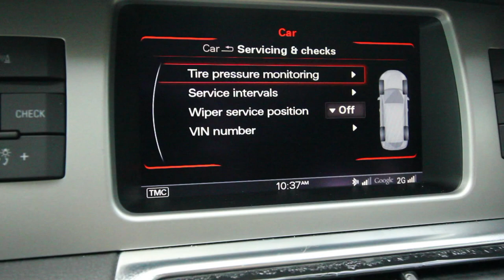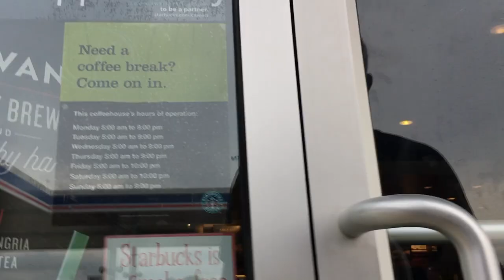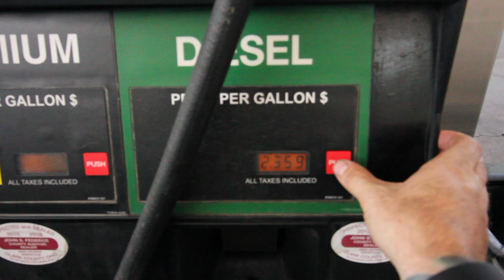Hocking Hills Vacation - Well...IT'S ABOUT TIME VVLOG1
First day of Hocking Hills Ohio vacation.  Enjoy. Thumbs up for the new guy.
Be sure to watch what happened yesterday.

- Canon 550D
- A bunch of iPhones
- Imovie (Free)
- No Mic (obviously)
- Joby Tripod thingy